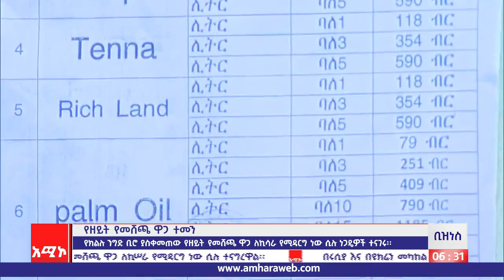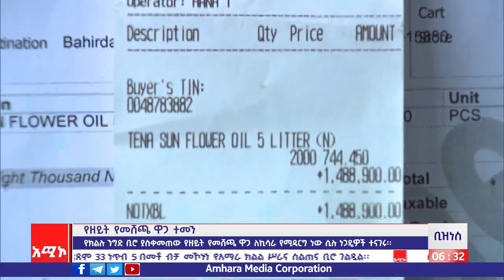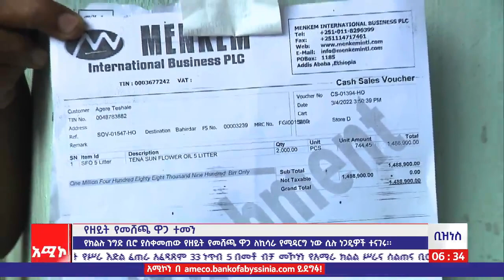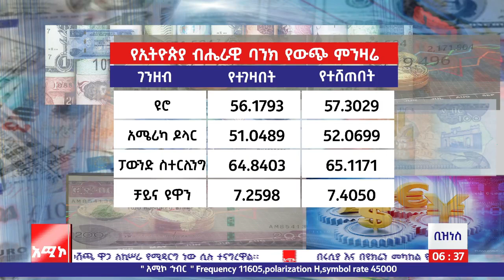ንግድና ምጣኔ ሃብት ዜና: ባሕርዳር መጋቢት 27/2014 ዓ.ም(አሚኮ)